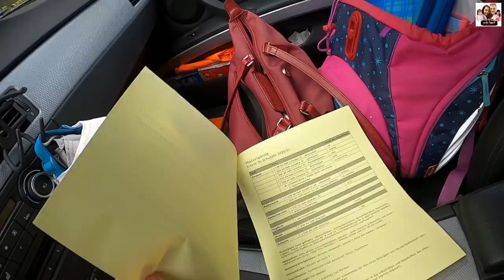🏠Ep305 มีข่าวดี 2 เรื่อง อย่างงี้ต้องฉลองด้วยพิซซ่า🍕😋 |แม่อ้อไดอารี่